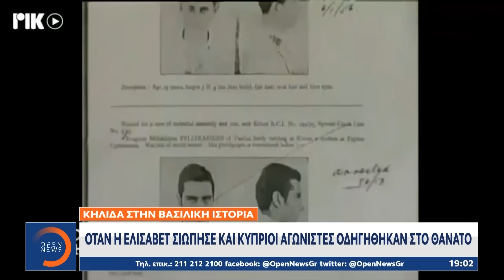Όταν η Ελισάβετ σιώπησε και Κύπριοι αγωνιστές οδηγήθηκαν στον θάνατο | Κεντρικό Δελτίο Ειδήσεων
Ο θάνατος της Βασίλισσας Ελισάβετ, φέρνει ξανά στην μνήμη του ελλαδικού και κυπριακού ελληνισμού τον απαγχονισμό εννέα ηρώων αγωνιστών της ΕΟΚΑ τη δεκαετία του ΄50, από τις βρετανικές δυνάμεις κατοχής. Μεταξύ αυτών και ο απαγχονισμός του 19χρονου Κύπριου Ευαγόρα Παλληκαρίδη, τον Μάρτιο του 1957. Οι δικηγόροι του με επιστολή είχαν ζήτησαν από την 31 ετών τότε Ελισάβετ να τον σώσει από την κρεμάλα αλλά εκείνη δεν απάντησε ποτέ. Η βρετανική κυβέρνηση είπε σε Αμερικανούς και Άγγλους βουλευτές ότι είναι ζήτημα της Δικαιοσύνης.